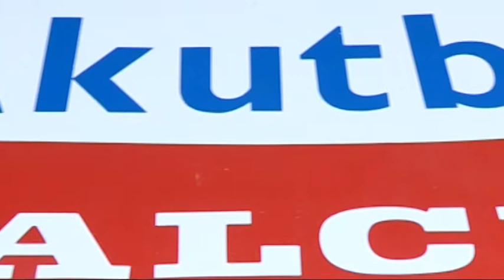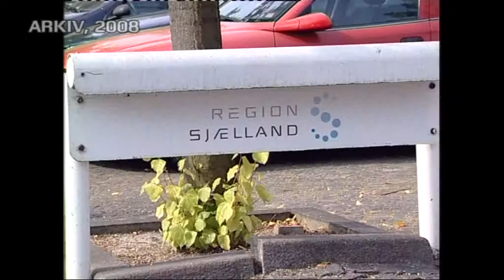Marie Stærke vil bevare Akutbilen